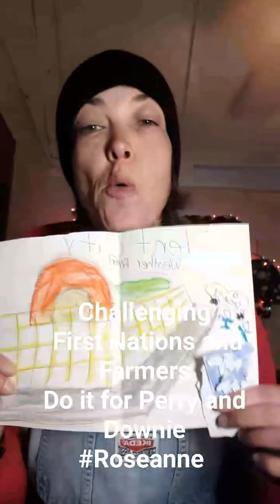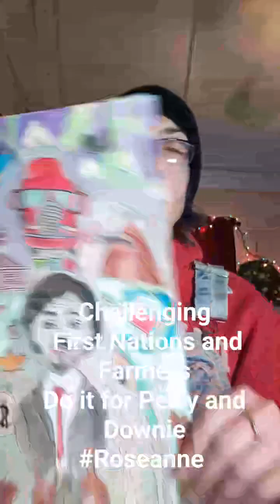Canadian Farmers and Indigenous People- Do it for Downie and Perry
PETITION LINK- NO CONFIDENCE TRUDEAU GOV (open until Dec 24, 2023)